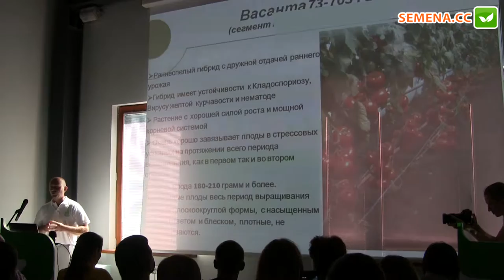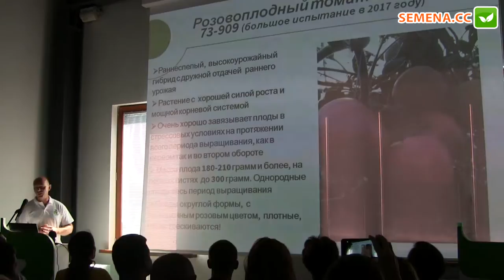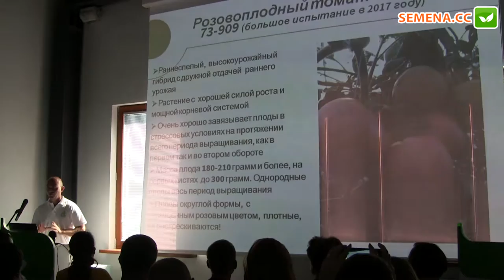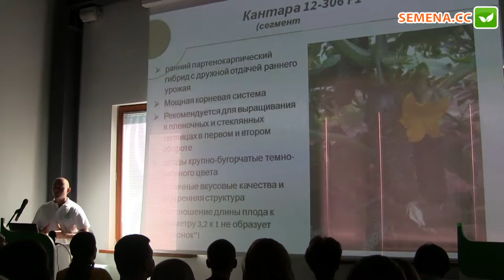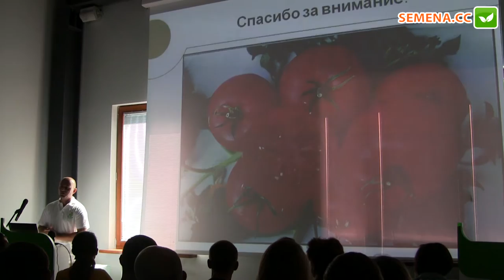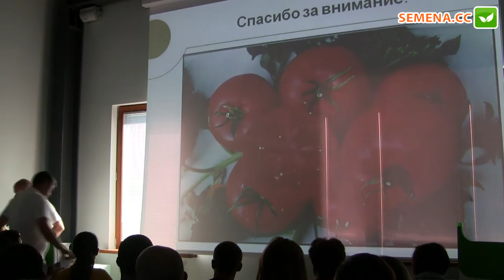Новинки огурцов и томатов (День торгового партнера Rijk Zwaan)